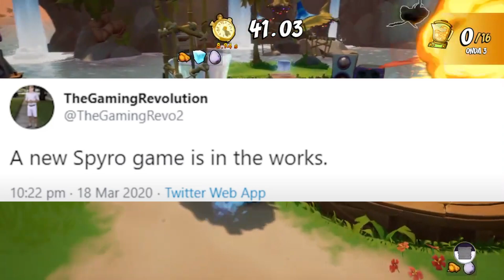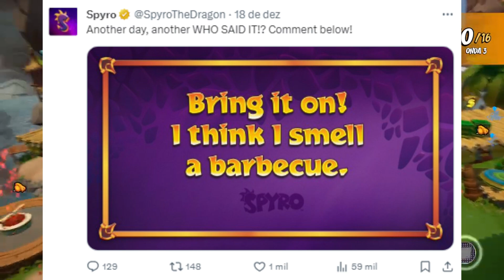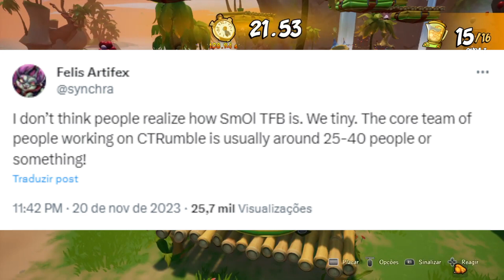Brinquedos Para Bob está desenvolvendo um novo Game (Crash ou Spyro)?!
Gameplay de Fundo feita por Doni: @toonamishinden